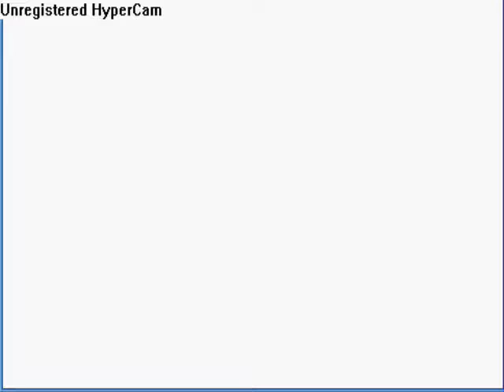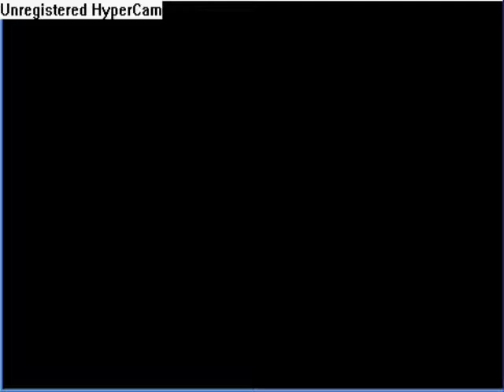Mother 3 - Final Battle VS the Masked Man part 3 + ending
Lucas and his party vs the "cyborg" , the Masked Man.
It's SO DAMN DIFFICULT.
And sometimes PSI Healing doesn't work.
Finally, the ending of this sad sad story.